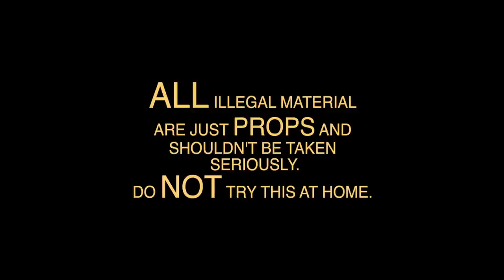NIM HUSTLE - TARGET ( dir. @blancofilms )